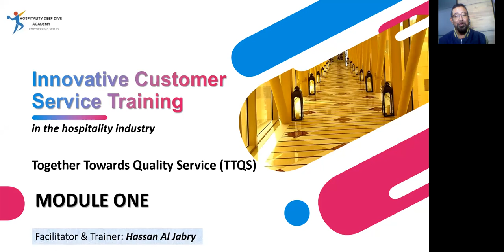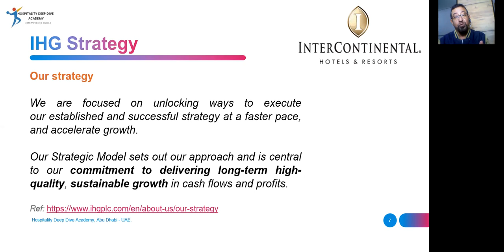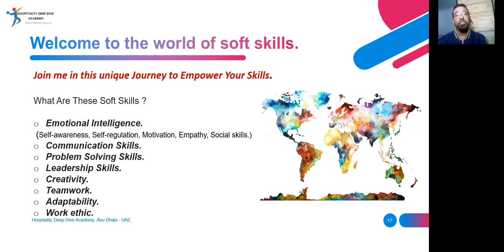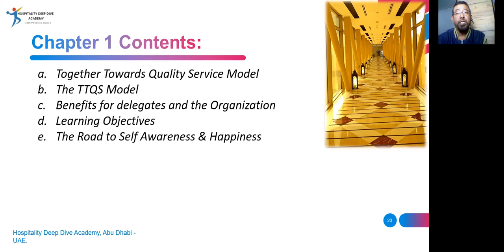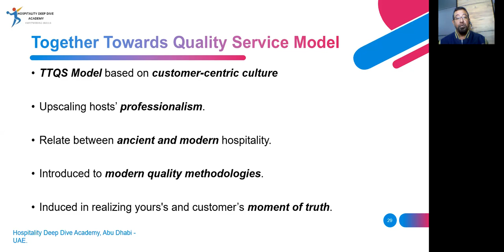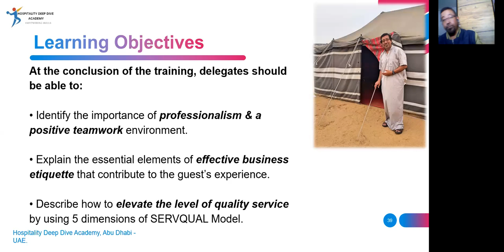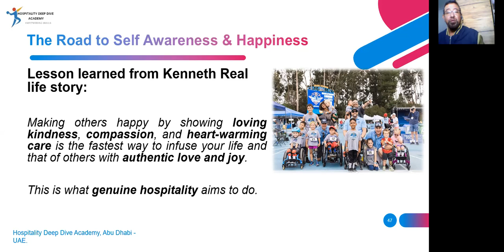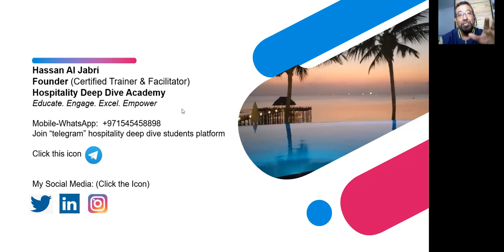Innovative Customer Service Training - TTQSModel - IHG Madina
Customerized intro for IHG Madina.
Intercontinental Al Hijra
Intercontnatal Madinah Dar Iman
Crown Plaza hotels and resorts.

Together Towards Quality Service, is an important innovative customer service training that is not only about on how to deliver quality service, but is equally important, is about empowering the roles of individual professionals like yourself, by learning the main 4 Sections of TTQS Model, namely;

HOSTS
QUALITY-SERVICE
PRODUCTS, all focusing on GUESTS.

Enhancing these 4 sections that are based on customer-centric culture, by upscaling hosts’ professionalism, be open-minded on a paradigm shift, and understand your guests better by mastering economy experience.

You will learn how to relate between ancient and modern hospitality in delivering quality service.  Then, you will be introduced to modern quality methodologies in delivering quality service.  Finally, Induced with great memorable guest experience, from real-life examples, resulting in gaining more loyal customers, repeated business and transformation to the moment of truth for both hosts and the guests.